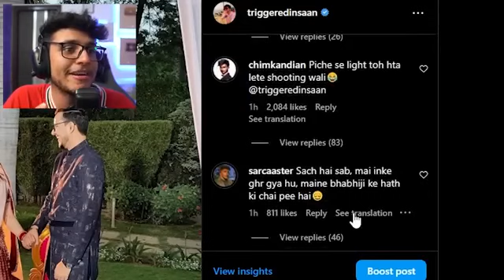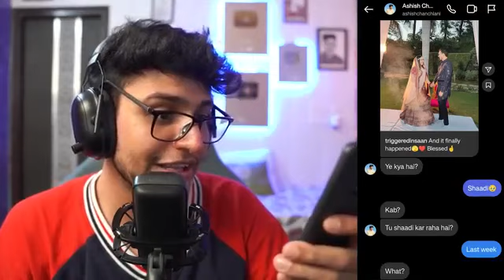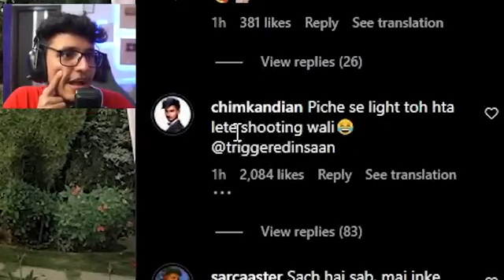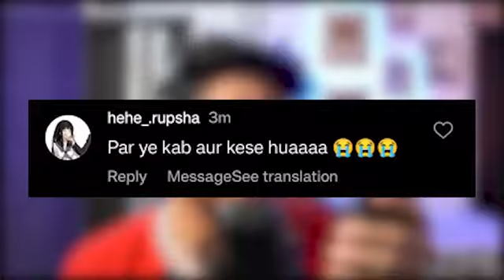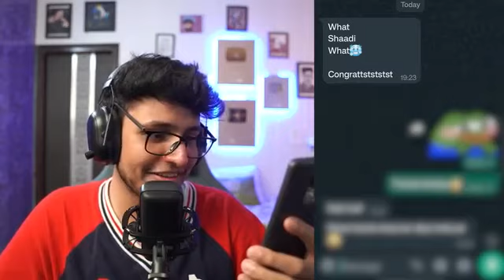My Shaadi❤️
Talking about my marriage.